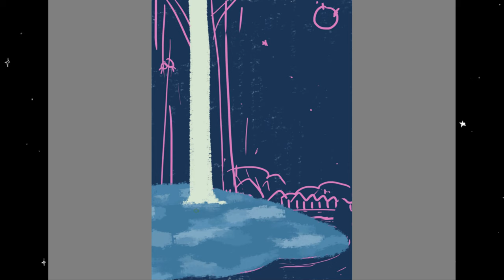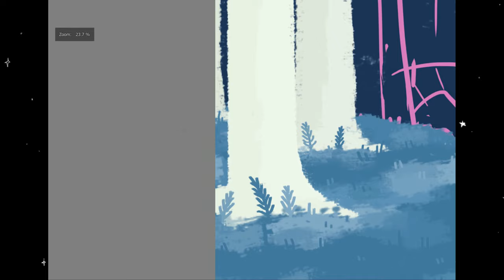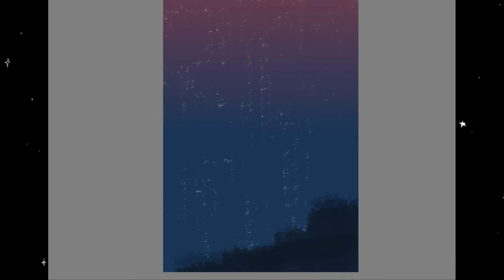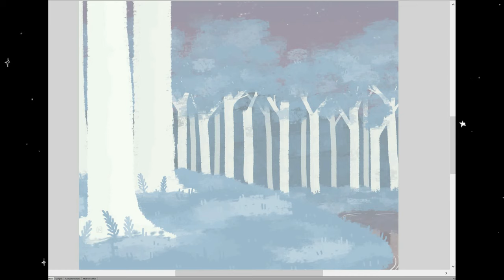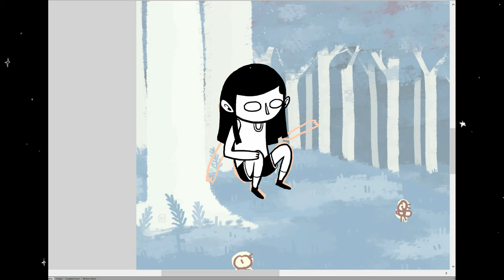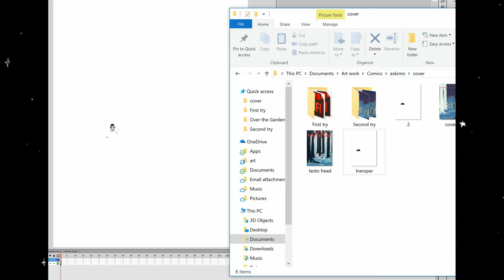Making webcomic cover art - Speedpainting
✨ Here's how I made the cover art for my webcomic series The One That Got Away, using Flash CS6 and Krita.